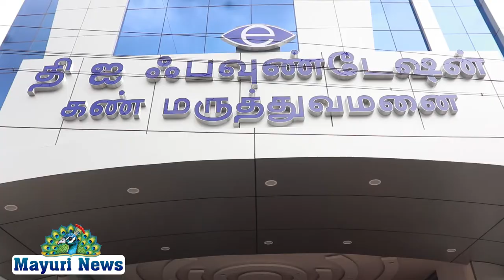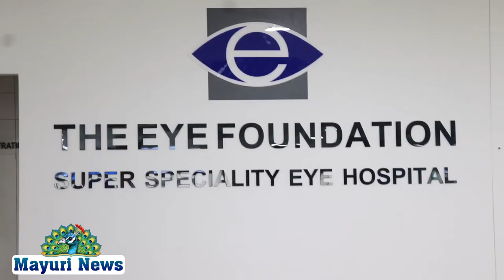தி ஐ பௌன்டேஷன் திருநெல்வேலி கிளை திறப்பு விழா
EYE_FOUNDATION NEWBRANCH TIRUNELVELI # DR.RAMAMURTHI # தி ஐ பௌன்டேஷன் திருநெல்வேலி கிளை திறப்பு விழா